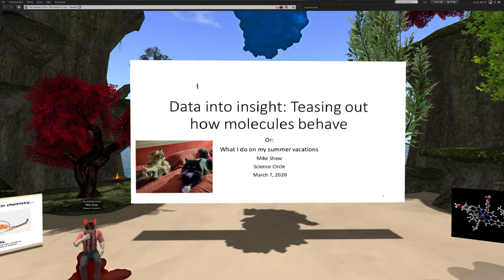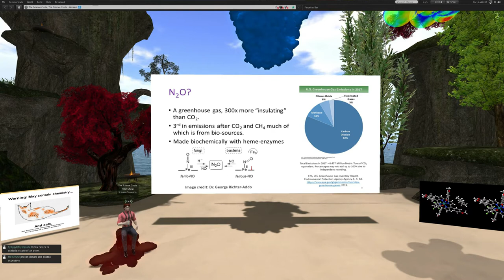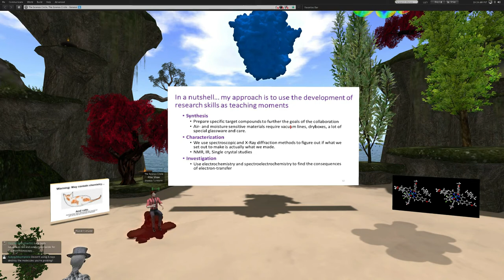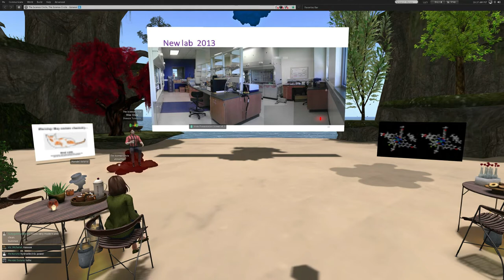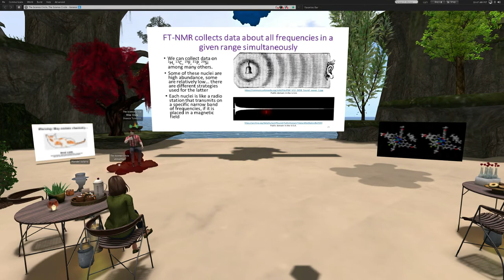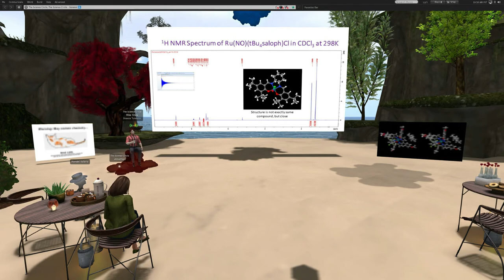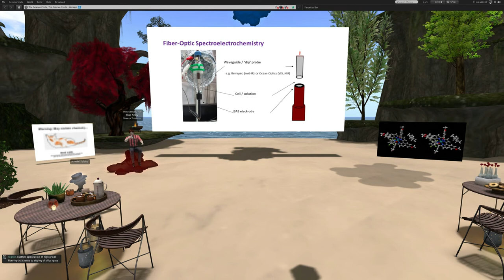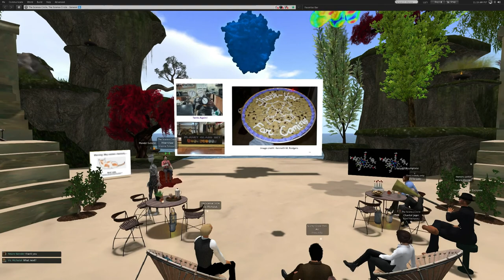Mike J. Shaw - Data into insight: Teasing out how molecules behave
Mike J. Shaw presents "Data into insight: Teasing out how molecules behave".